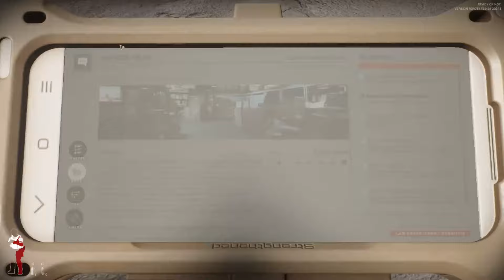Sinuous Trail, Ends Of The Earth and Greased Palms | Ready or Not: Part 3 | Let's Play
Playing through Ready or Not with a group of friends that I met through Arma. A vast array of personalities come together for some debauchery. What's the worst that could happen?